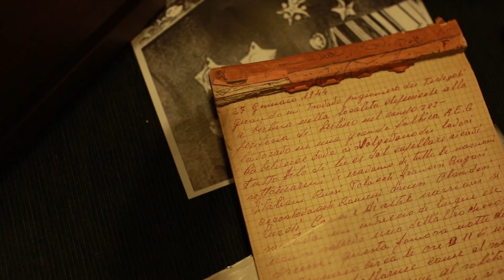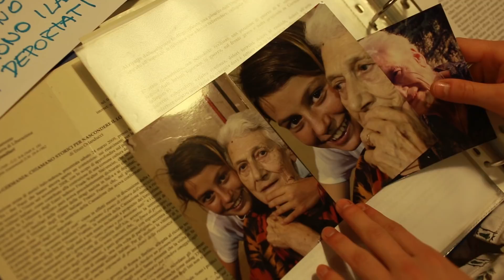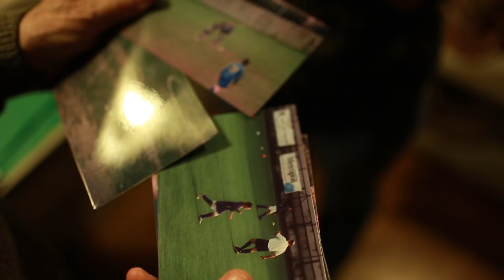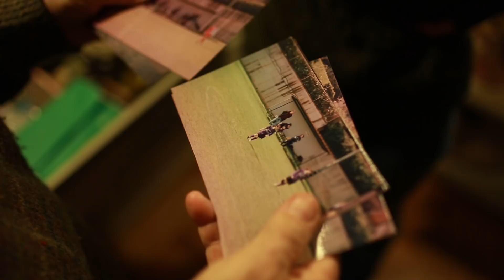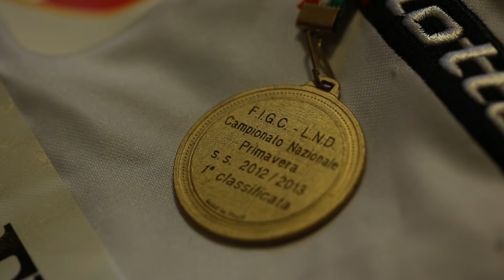IAMTHENUMBER 21NOCCHI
"Per me il calcio è una costante di vita, come una costante matematica è una passione che non cambia mai nonostante possano cambiare tutte le altre variabili" Isotta Nocchi, n.21, attaccante del C.F. Florentia